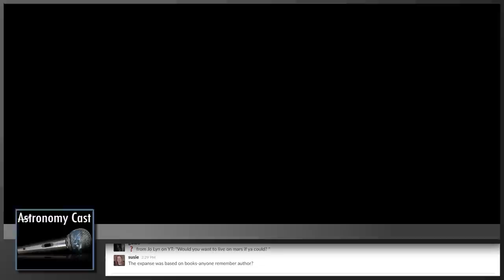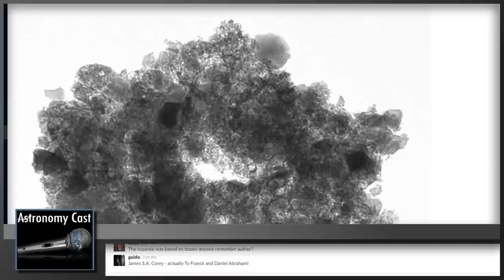Astronomy Cast Ep. 428: The Moons of Mars